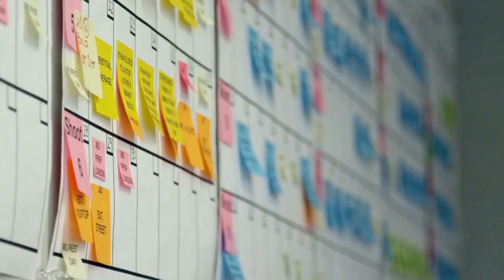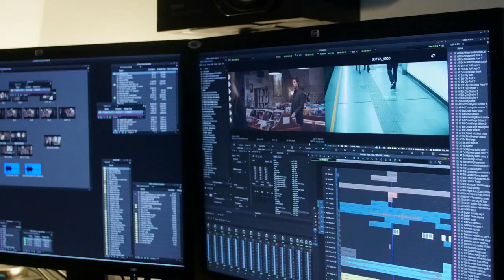MISSION IMPOSSIBLE ROGUE NATION Behind The Scenes Cruise Control 2015 Tom Cruise